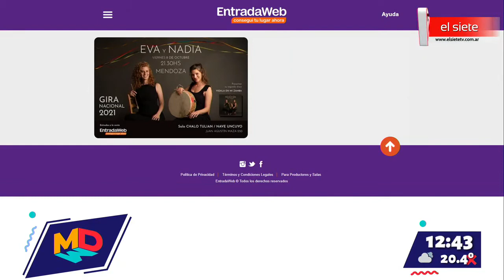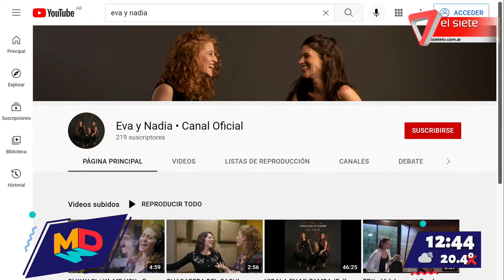Eva y Nadia presentan "Vidala en mi Zamba" Gira Nacional 2021